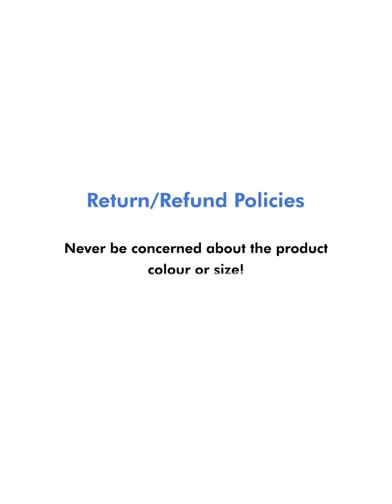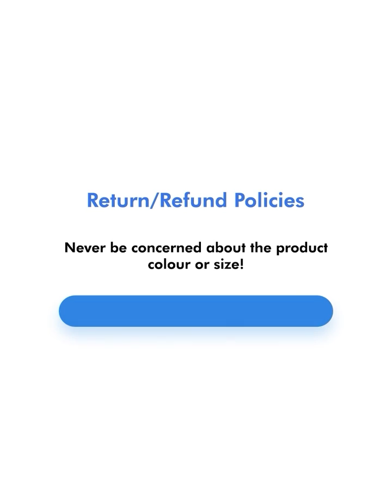Solid Analogue Digital Wrist Watch